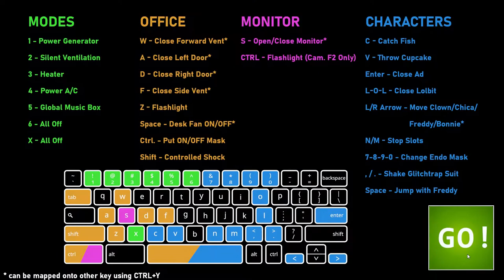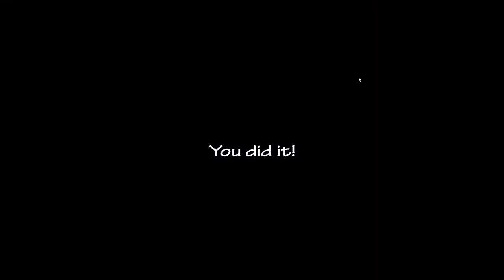''Mangle'' - FNAF Ultra Custom Night #100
Holaa a todos ¿Cómo están? Espero que bien, hoy les traigo el Nonagésimo Noveno Reto de FNAF Ultra Custom Night! Espero que les guste!!

0:00 Creación del Reto
04:03 Reto